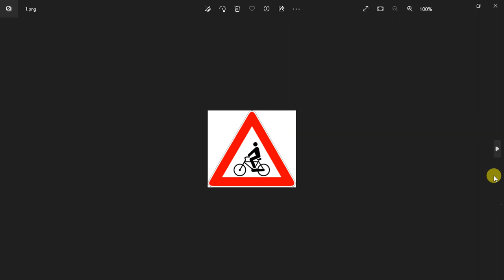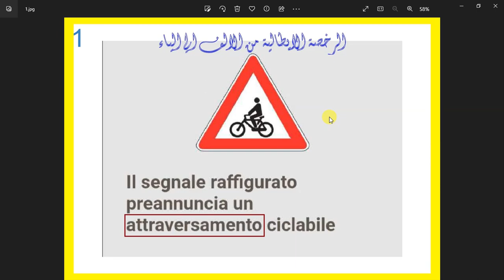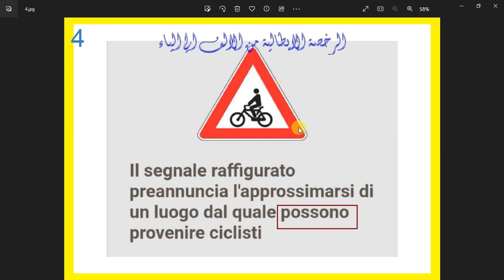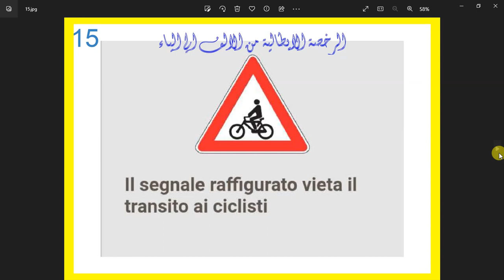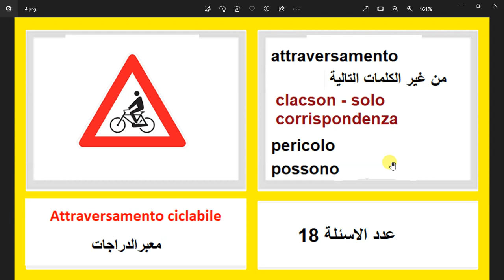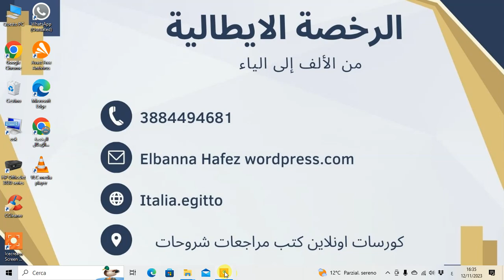الدرس ( 818 ) كلمتين وبس Attraversamento ciclabileمعبرالدراجات الهوائية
Attraversamento ciclabile
معبرالدراجات الهوائية